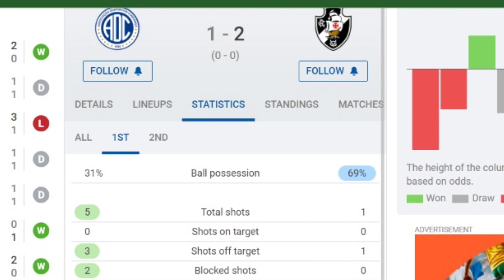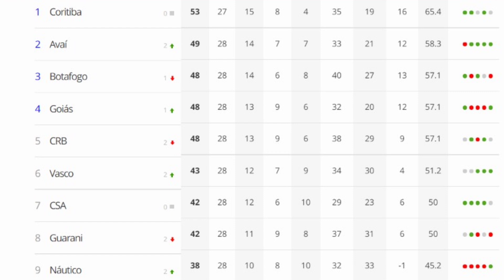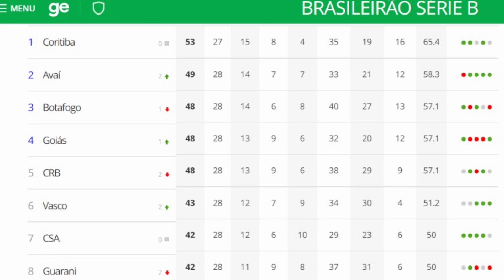SUFOCO: VITÓRIA IMPORTANTE AUMENTA CHANCES DE ACESSO, MAS POSTURA PREOCUPA! O TORCEDOR SOFREU!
Vasco vence fora de casa e mantém vivo na luta pelo acesso! Vitória sofrida mostra fragilidades e pontos que o Diniz terá que corrigir.. um deles? Vanderlei no gol vascaíno! Agora a chance de acesso chegou a 14%! Vamos subir?  Deixe sua opinião!